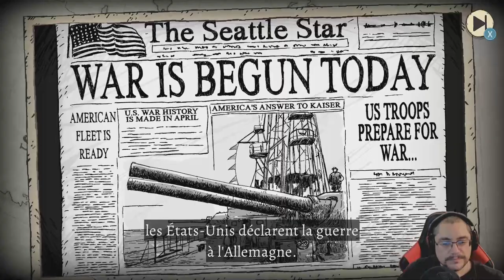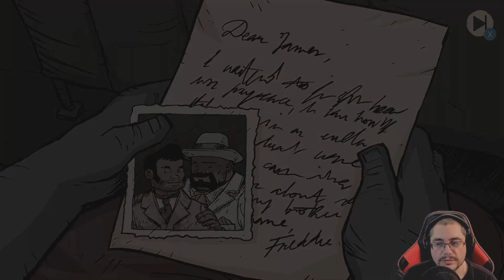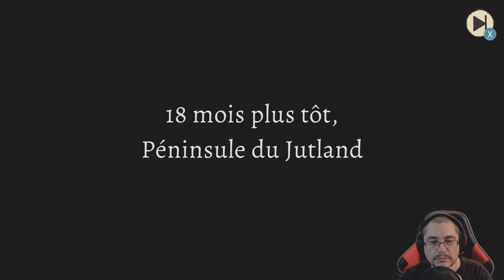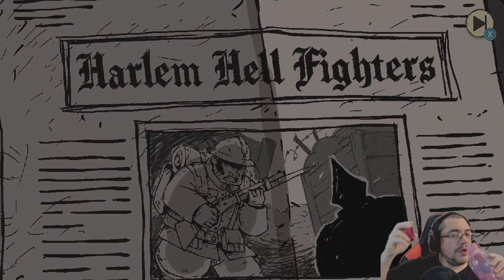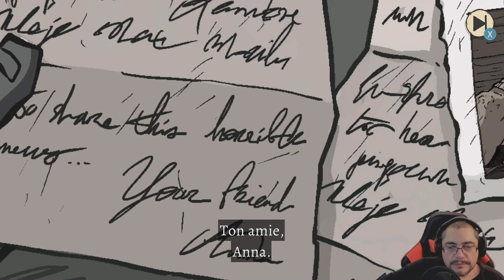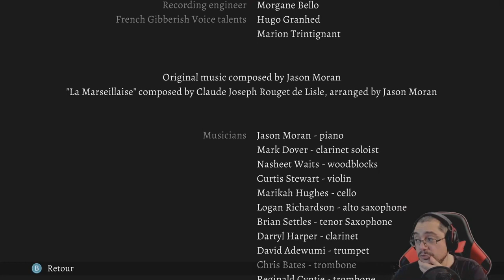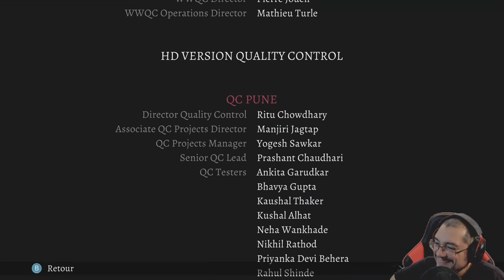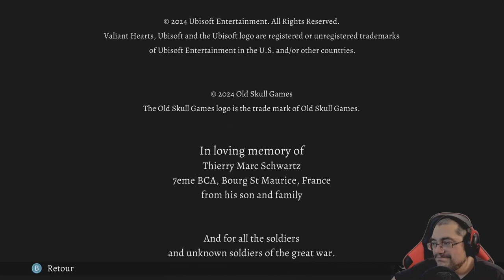VALIANT HEARTS : COMING HOME | VOD TWITCH DÉCOUVERTE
VOD FR (Français) sur Valiant Hearts : Coming Home

▶  Valiant Hearts : Coming Home ◀
Sorti le 27 janvier 2023, édité et développé par Ubisoft. Alors que la Première Guerre mondiale fait rage, deux frères lutteront pour survivre aux tranchées et se retrouver. Leurs chemins croiseront ceux de nouveaux soldats inconnus qui partageront la joie de se retrouver et les horreurs du front de l'ouest, et tous sont désespérés de rentrer chez eux.